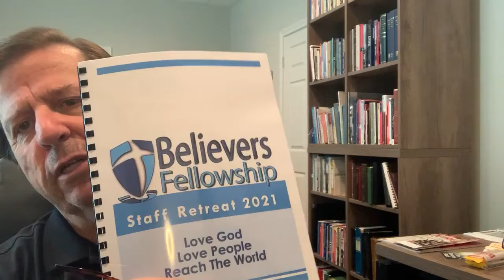7-20-21 | Midweek Update | Pastor Joe Arms